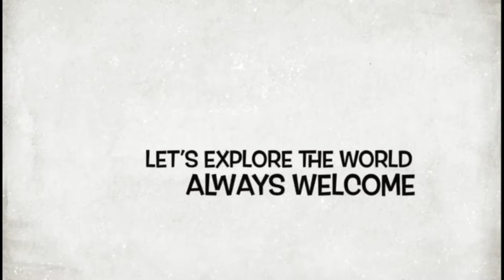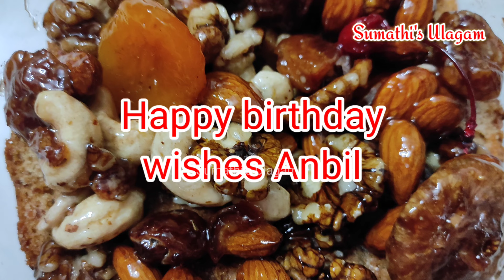சென்னையில் போகி பண்டிகை chennai Pogi festival II Anbil birthday II 100th Video@sumathisulagam